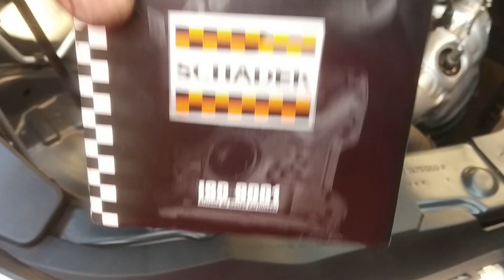Parte 3 de 5 - Onix 1.0 - Barulho nas correias e inspeção de freios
Um barulho nas correias insistente, descobrimos e resolvemos.
Aproveitamos e trocamos a bomba de água.
Inspecionamos os freios e trocamos o que foi necessário.